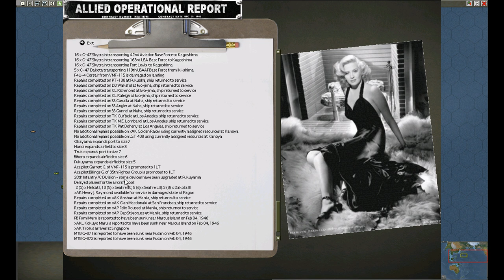War in the Pacific: Admiral's Edition - Operation Downfall Feb 05, 1946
After-Action Report for War in the Pacific: Admiral's Edition - Operation Downfall Feb 05, 1946

Fusan fuss